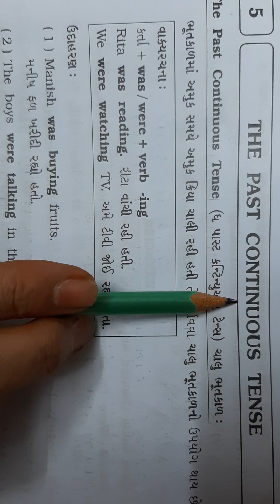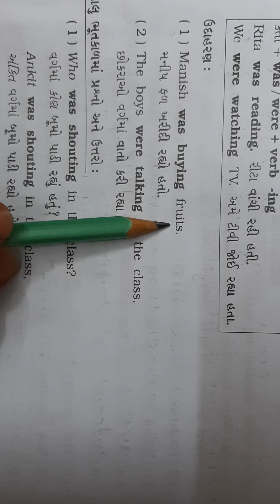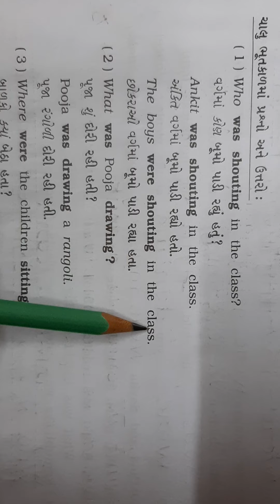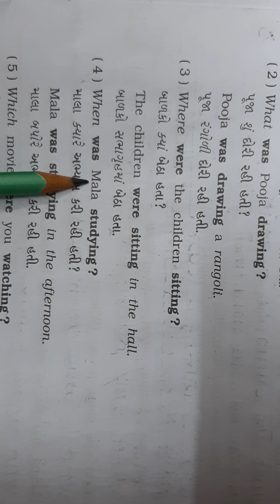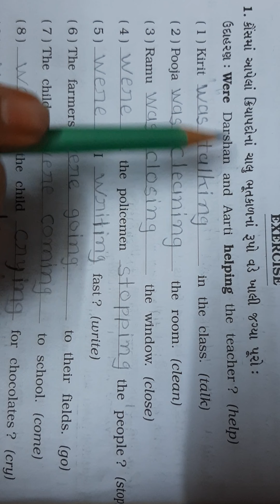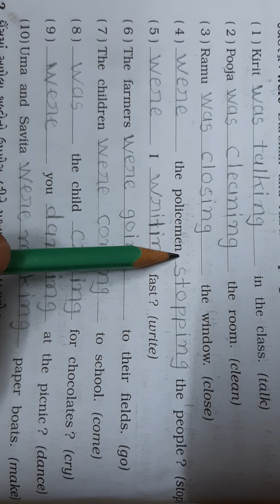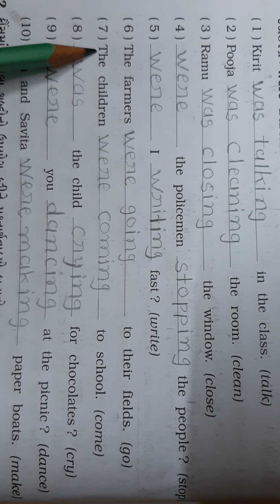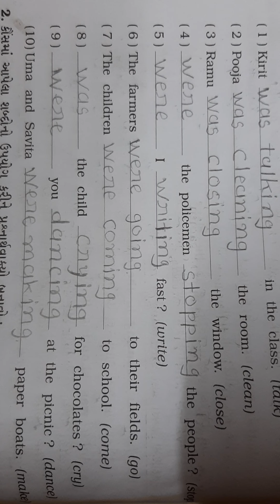STD :- 8 SUB :- ENG. GRA CH 5 PART 1